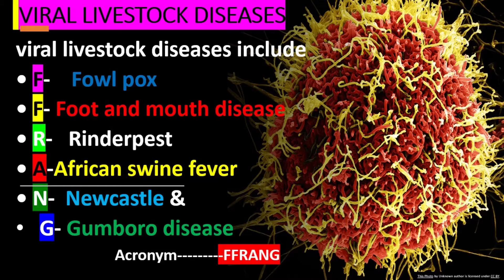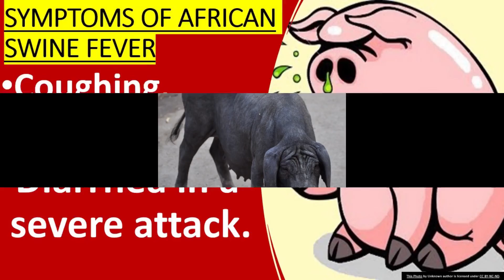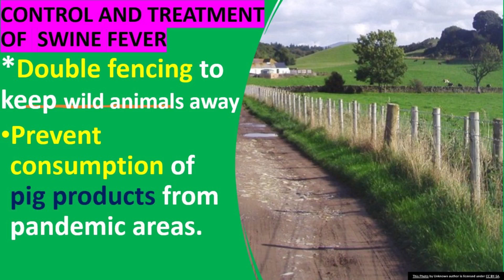AFRICAN SWINE FEVER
FORM Three Agriculture. Viral livestock diseases .The animals  affected by  Swine Fever. Symptoms of African Swine Fever  and control measures of the  disease